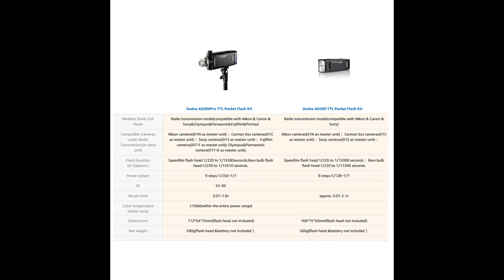best Camera Flashlight -You Can Buy On aliexpress